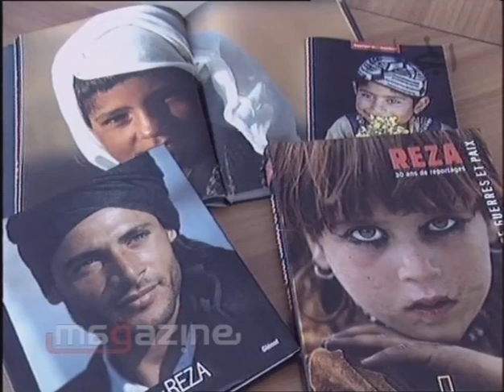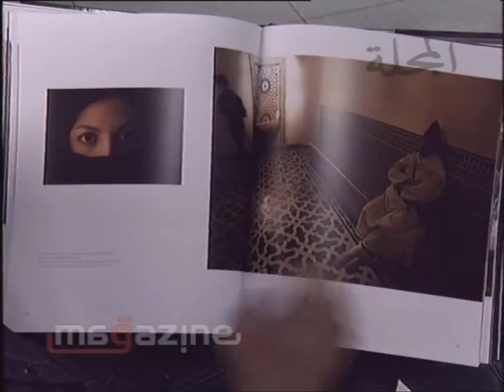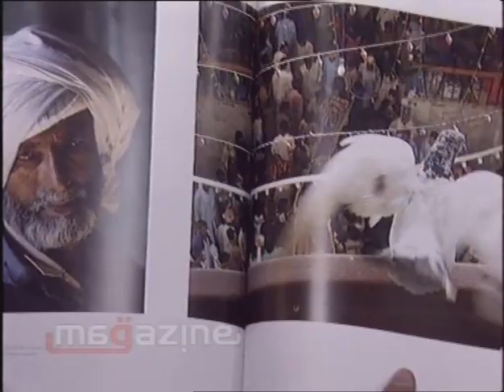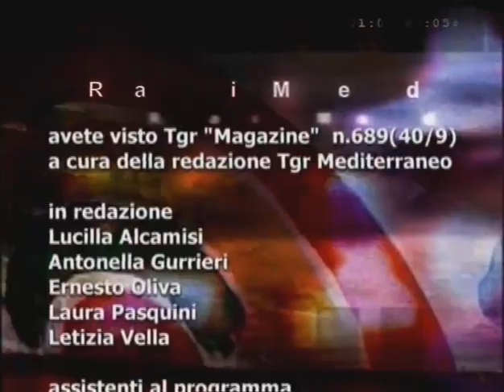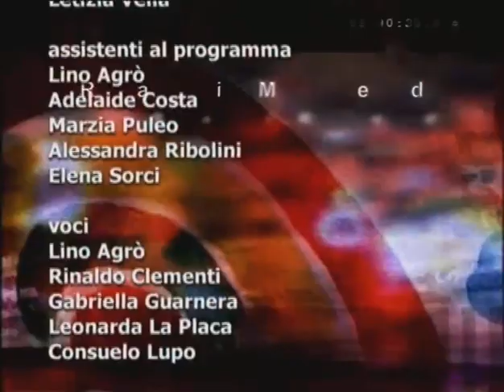Mediterraneo Raimed Magazine: Speciale su Reza Deghati a Librino - Antonio Presti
MUSEO DELL'IMMAGINE-TERZOCCHIO MERIDIANI DI LUCE

Workshop internazionale di fotografia di Reza a 100 bambini di Librino - Catania
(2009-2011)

Fondazione Fiumara d'Arte-Antonio Presti e Fondazione Telecom Italia
con la collaborazione di Fondazione Aina World, National Geographic Italia, LesPheripheriquesvousparlent, Fondazione Candido Cannavo' Tifo positivo

Il riscatto passa attraverso l'arte e il linguaggio visuale. La fotografia diventa, per i ragazzi di Librino, mezzo e strumento di crescita.
Per centinaia di giovani si conclude un prezioso percorso che li ha visti protagonisti. La Fondazione Antonio Presti-Fiumara d'Arte accompagna i giovani alla fine di un bel viaggio e annuncia l'inizio di un altro, quello piu' prettamente tecnico e organizzativo che costituisce un importante tassello per la realizzazione del Museo Internazionale dell'Immagine-Terzocchio Meridiani di Luce che sara' realizzato a Librino. Sara' il piu' grande museo fotografico a cielo aperto, un archivio civile, antropologico e artistico che mostrera' i visi, gli sguardi, l'anima di oltre 30.000 persone di Librino, di Catania e dell'intera provincia etnea. Dopo il workshop previsto dal 17 al 22 ottobre 2011 alla scuola Campanella Sturzo di viale Bummacaro 8, tenuto dal fotoreporter iraniano Reza Deghati e da 6 fotografi tutor, la Fondazione Fiumara d'Arte continua il suo lavoro di selezione, editing, preparazione tecnica del Museo dell'Immagine che sara' creato nel cuore del quartiere di Librino.
"Ai giovani studenti coinvolti in questa iniziativa - spiega Antonio Presti, presidente della Fondazione Fiumara d'Arte - abbiamo voluto donare la bellezza di un sogno che trae linfa dal linguaggio poetico e forte dell'arte. E' stato bello vedere l'emozione dei giovani che per la prima volta utilizzano una macchina fotografica. Per loro non e' solo un oggetto asettico, ma uno strumento per esternare la propria visione della vita nel loro quartiere. Attraverso l'obiettivo delle loro macchine i ragazzi esprimono l'amore per Librino, per il gioco, per la famiglia, per l'ambiente che li circonda, diventano interpreti di un nuovo modo di rappresentare il luogo dove vivono. Insieme agli artisti si getta in questo modo un seme che germogliera' nei loro cuori e sara' il frutto del loro futuro".

Dopo 2 anni di incontri, confronti, lezioni a cielo aperto, e pratica fotografica, Reza Deghati conclude il suo ciclo di workshop con gli oltre 100 ragazzi delle scuole Campanella Sturzo, Mangano, Dusmet, Cannizzaro, San Giorgio, che si sono lasciati coordinare e dirigere da un grande maestro della fotografia, studiando tecniche dell'arte fotografica, diventando piccoli fotografi con la speranza di un grande futuro. "Incontrare questi ragazzi - sostiene Reza - e' stato veramente emozionante. Ho visto i loro progressi, ho guardato la luce dei loro occhi, ho ascoltato i loro sogni, li ho accompagnati in un viaggio bellissimo fatto di arte, di immagini, di realta' quotidiane impresse per sempre sulla memoria delle loro macchine fotografiche e nei loro cuori. Ho lavorato con i bambini di molti Paesi del mondo, ma devo ammettere che l'impegno e l'entusiasmo dei ragazzi di Librino e' stato veramente straordinario".

Raimed - Mediterraneo - Servizio del 29 giugno 2010